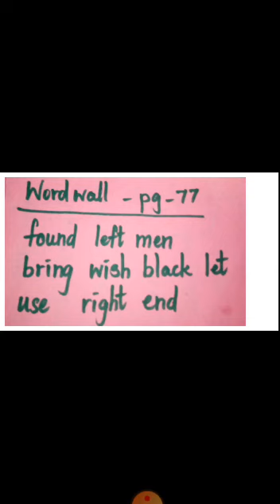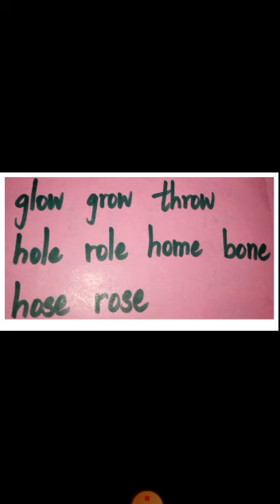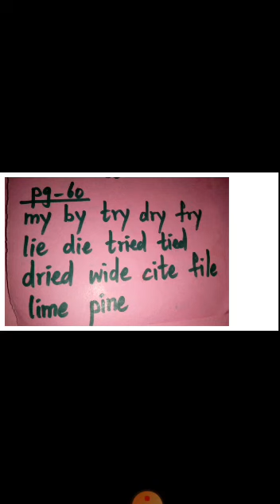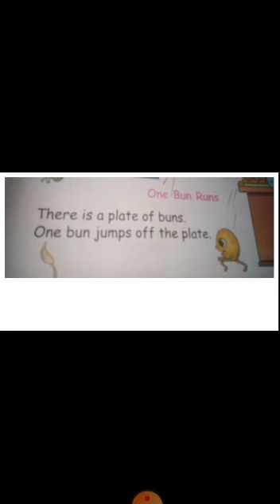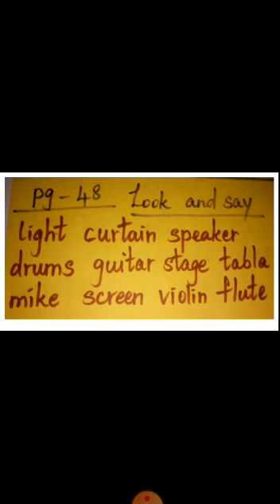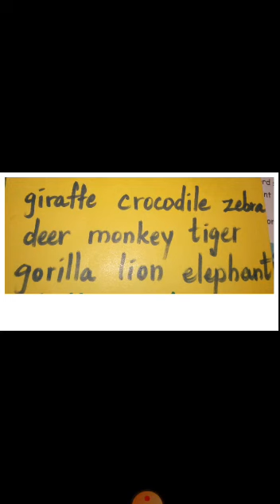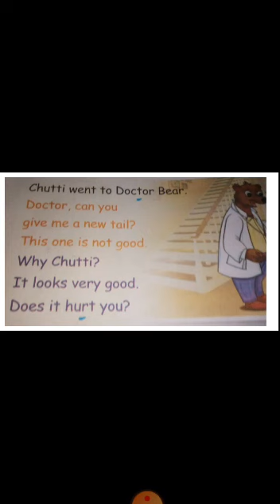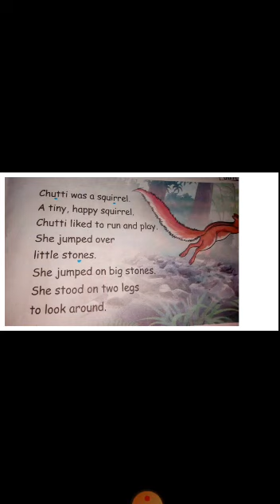2nd std English